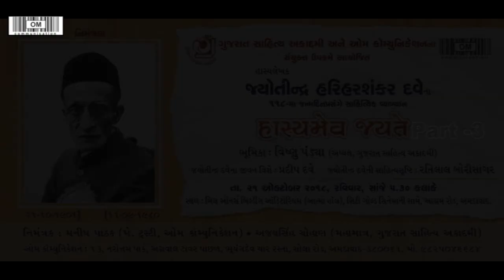જ્યોતીન્દ્ર હરિહરશંકર દવે | હાસ્યમેવ જયતે | Jyotindra Dave | PART:03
ઓમ કૉમ્યુનિકેશન અને ગુજરાત સાહિત્ય અકાદમીના સંયુક્ત ઉપક્રમે આયોજિત,
હાસ્યલેખક જ્યોતીન્દ્ર હરિહરશંકર દવેના ૧૧૮-મા જન્મદિનપ્રસંગે સાહિતિયિક વ્યાખ્યાન’હાસ્યમેવ જયતે’
* ભૂમિકા:પદ્મશ્રી વિષ્ણુ પંડ્યા(અધ્યક્ષ,ગુજરાત સાહિત્ય અકાદમી)
* જ્યોતીન્દ્ર દવેના જીવન વિશે:શ્રી પ્રદીપ દવે
* જ્યોતીન્દ્ર દવેની સાહિત્યસૃષ્ટિ:શ્રી રતિલાલ બોરીસાગર
* વિડિઓ એડિટિંગ:શ્રી આયેશા શેખ
* તારીખ:૨૧ ઑક્ટોબર ૨૦૧૮,રવિવાર
*સમય:સાંજે ૫-૩૦ કલાકે
* સ્થળ:મિલ ઑનર્સ બિલ્ડીંગ ઑડિટોરિયમ(આત્મા હૉલ),સિટી ગોલ્ડ સિનેમાની સામે,આશ્રમ રોડ,અમદાવાદ